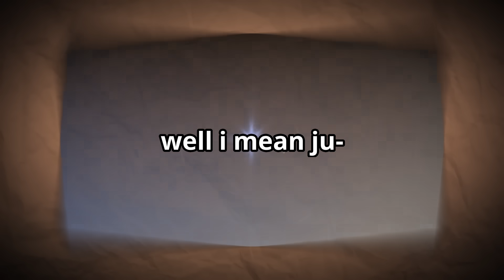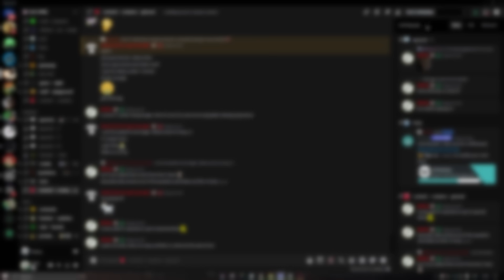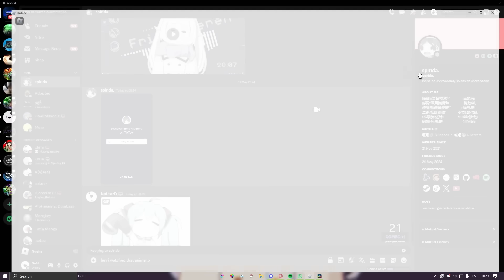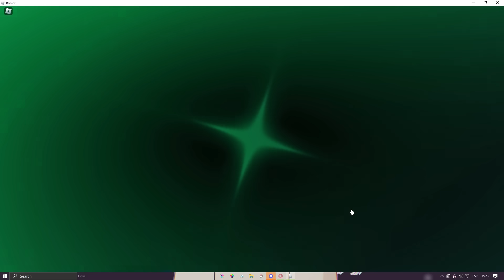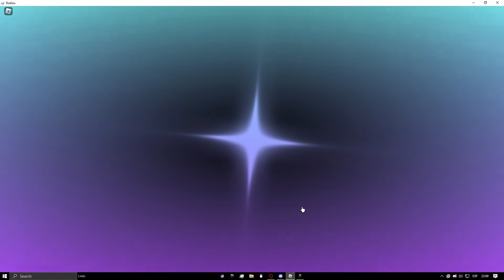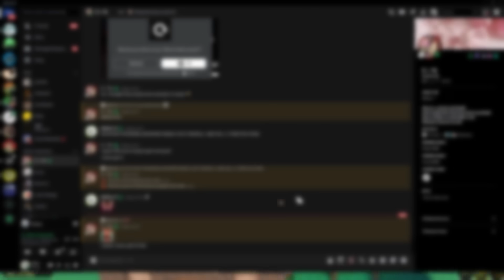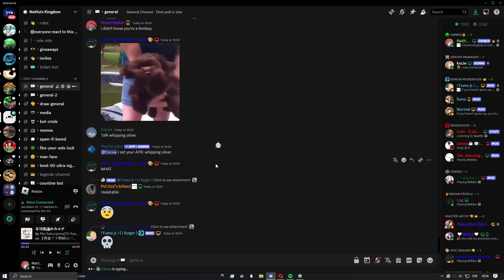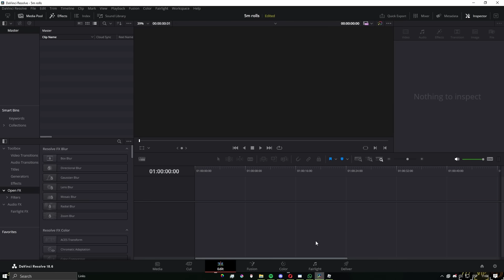SO LUCKY!🍀 5M Rolls in sols!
hehehehe